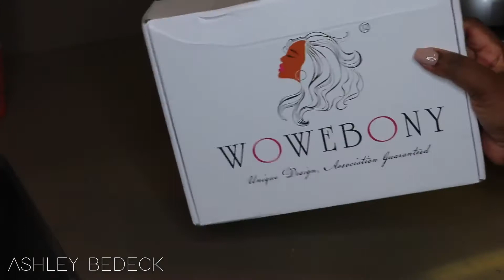GRWM Sleek 360 Lace Wig Bob Bleach Knots & Slay | WowEbony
150% density Indian Remy Hair Pre-Plucked 360 Lace Wigs Yaki Straight Wig Blunt Bob Cut [360YSBC02]

Length: 14 inches
Color: natural color
Size: Medium
Hair Density: 150% wig density

The wig cap inside is added adjustable straps and combs .you can wear it without using glue, tape or other adhesives .

Natural hairline and with baby hairs around perimeter. Looks very natural.